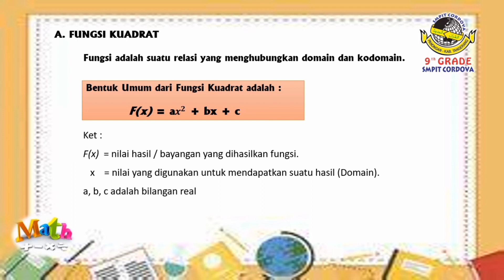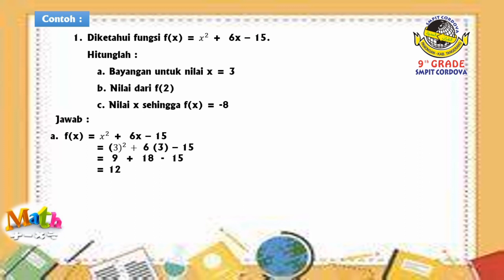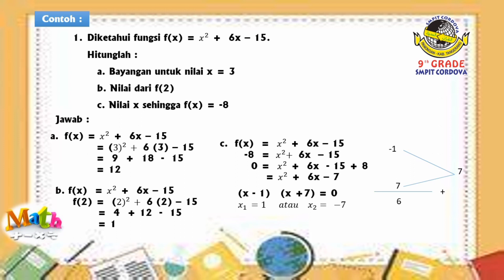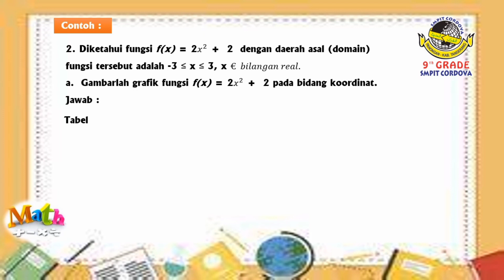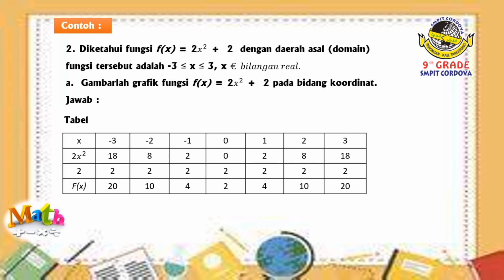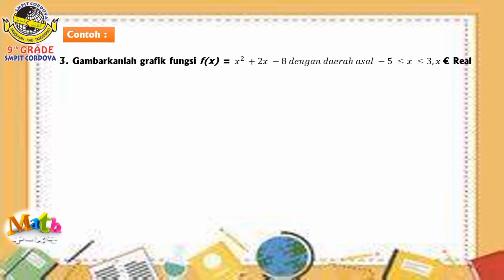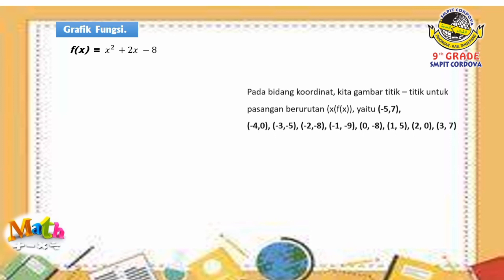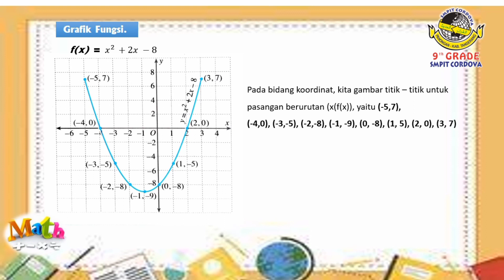Fungsi Kuadrat Part 1 (Matematika kls 9)